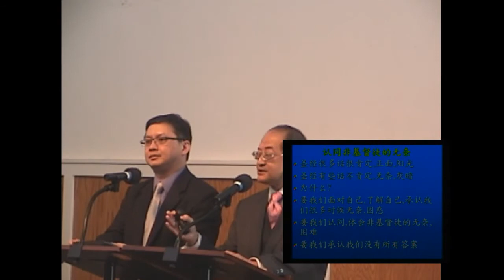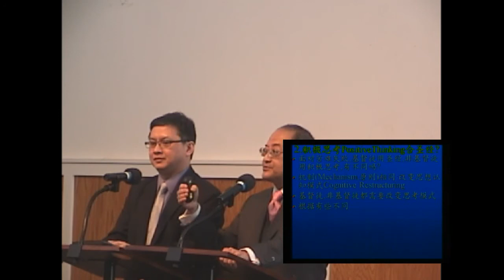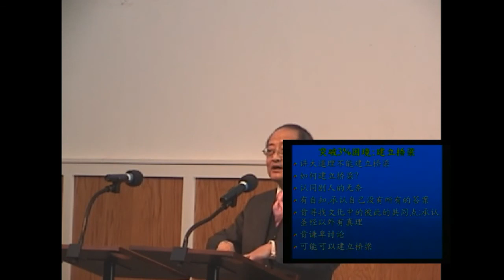(國/粵) 【从异象到使命 突破3%困境：圣经以外有真理吗？】使徒行传 17:22-31 -徐理強长老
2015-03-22 徐理強长老   突破困境：圣经以外有真理吗？   徒 17:22-31